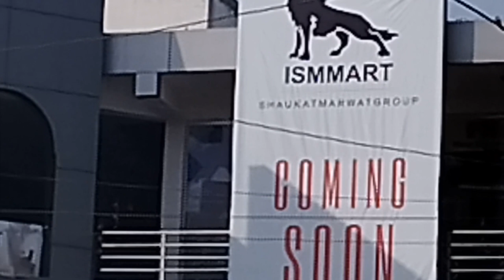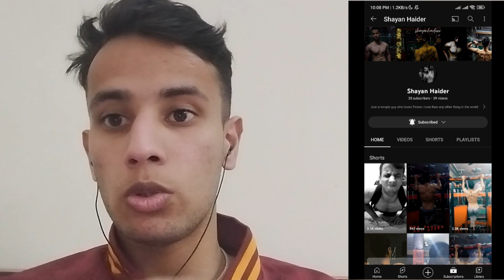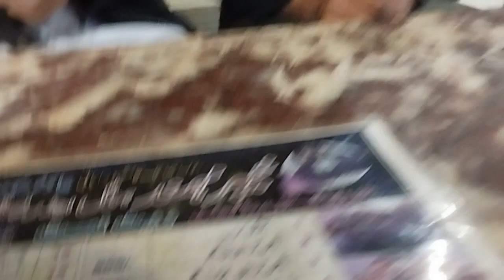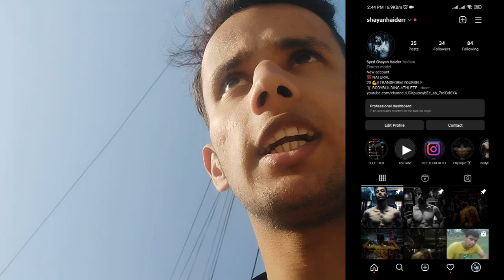Garrison Cadet College Kohat || My Kohat and Collage Tour Vlog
Garrison Cadet College kohat is the best Cadet college in pakistan
i have studied there for two years and we had a great experience and time
there are two cadet colleges in kohat
1 is CADET COLLEGE KOHAT
2 IS GARRISON CADET COLLEGE KOHAT
 ALSO THIS IS HIGHLY RECOMMENDED

my instgram handle where you can ask question